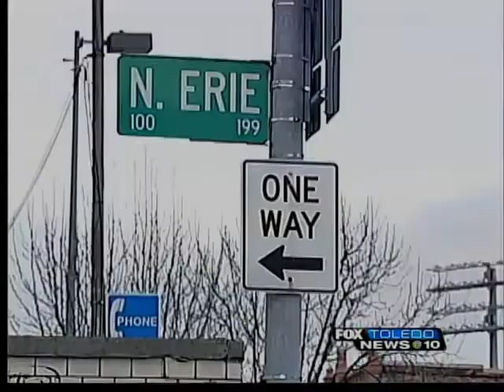Two injured after traffic accident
Two people are in the hospital after an overnight accident.